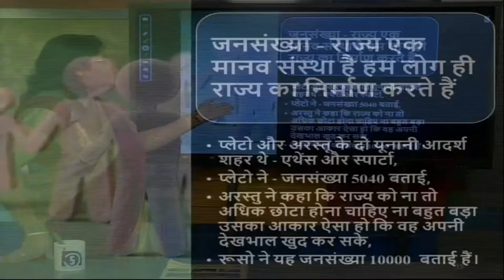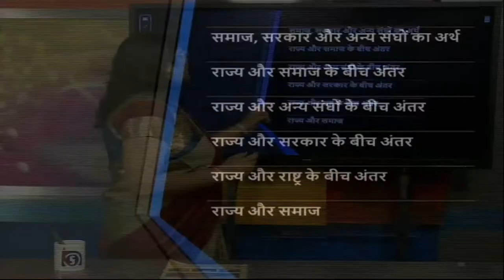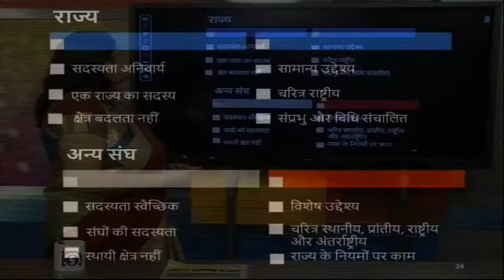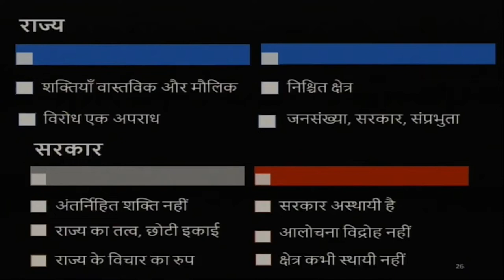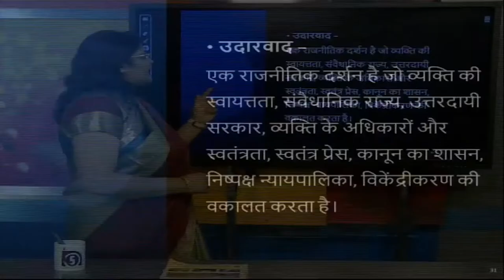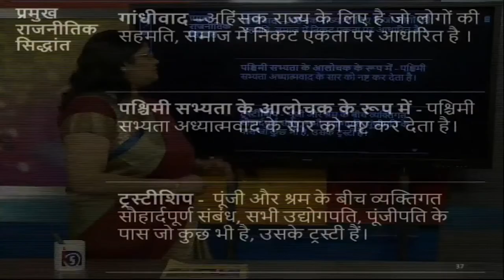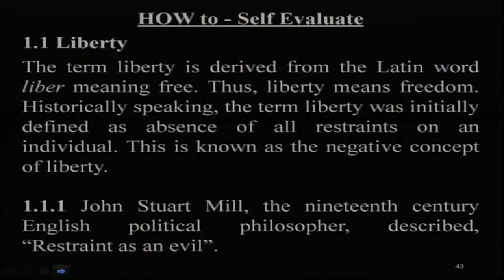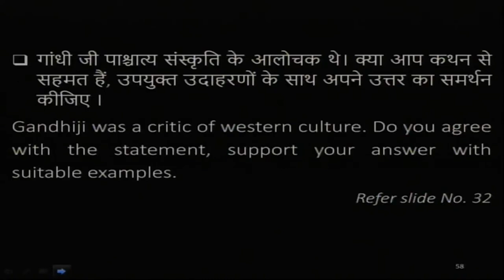Individual & The state revision and self assessment part02